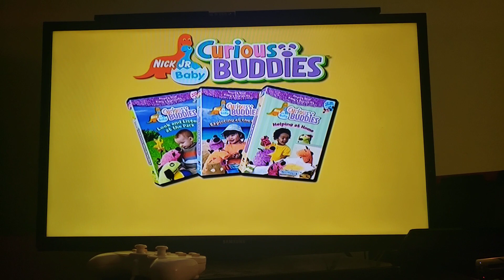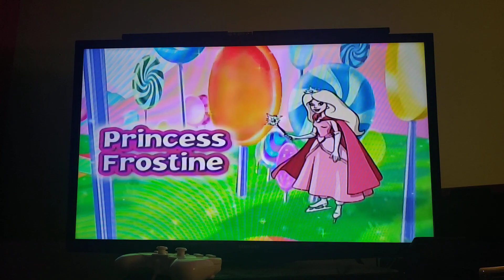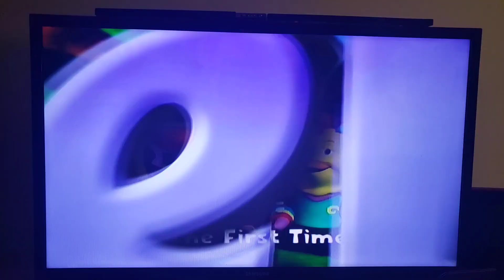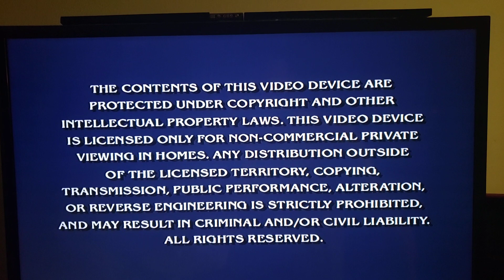Opening to Blue's Room: It's Hug Day 2005 DVD